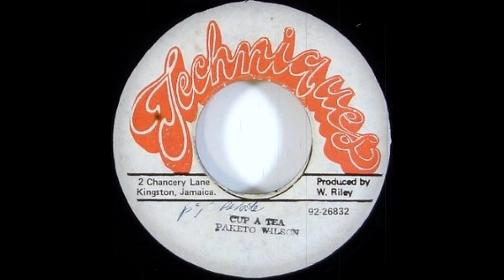Paketo Wilson - Cup A Tea (Techniques)